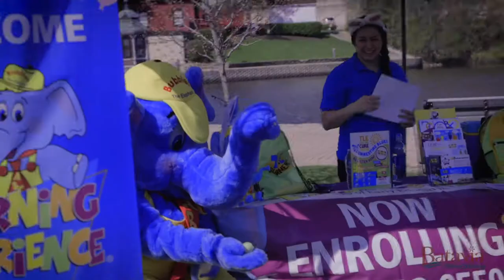Egg Hop 2017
It was great fun to partner with Batavia Main St. for the 4th annual Egg Hop.